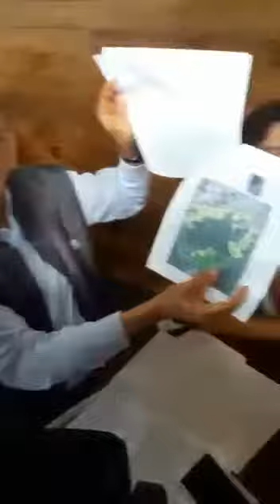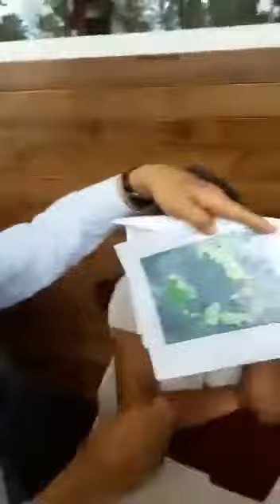Tala de Bosques en el barrio San Bruno de Xalapa es ilegal denuncian vecinos